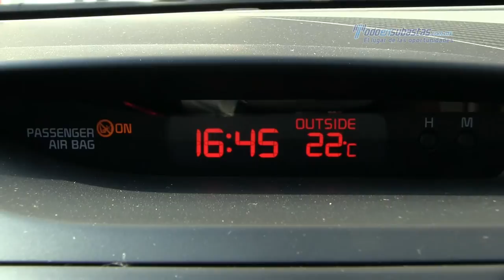Todo En Subastas. El lugar de las oportunidades